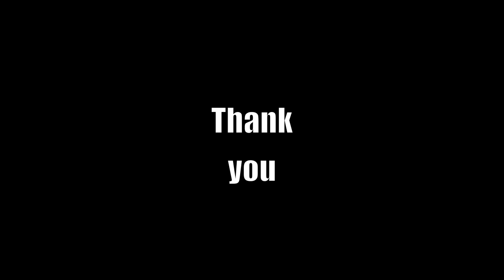Fireball - Drum Cover - (#36)